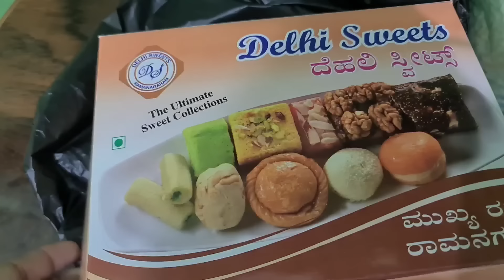ಮದುವೆಯ ನಂತರ ನನ್ನ ಮೊದಲ ದೀಪಾವಳಿ🎆🧨 || 😍Happy Diwali🪔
Hii everyone 👋

      Hope you guys all are doing good 😊
Happy Diwali festival fam✨️🪔🧨